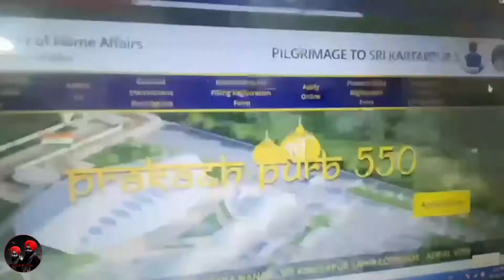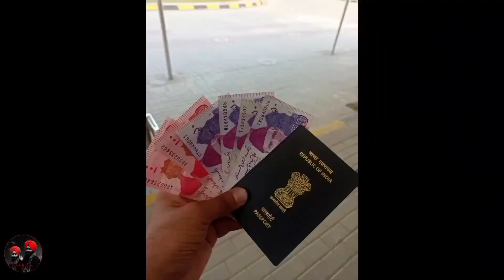A visit to Kartarpur Sahib, Pakistan | 16-10-2022 | vlog